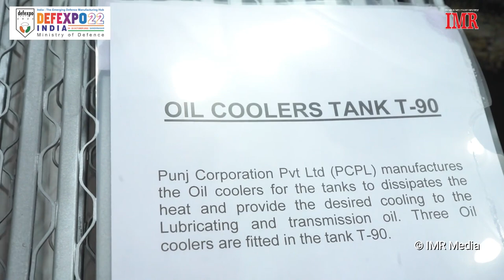Crown Group Defence at DEFEXPO 2022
The Crown Group with over 40 years of expertise in Maintenance, Repair and Overhaul (MRO) activities is driving indigenous capability development in the Defence Sector, by partnering with major OEMs, in keeping with the Government of India’s policy of “Aatmanirbhar Bharat Abhiyan”.

A leading French electronic system manufacturing and testing group, Spherea has signed an MoU with Crown Group Defence, India’s Defence MRO major to initiate Joint Project to establish Electronic Repair Center and for joint development and deployment of maintenance test solutions for the Indian Defence sector at DefExpo 2022in Gandhinagar, Gujarat.

Under the agreement, both Spherea & Crown Group Defence are jointly partnering to establish an Electronic Repair Centre and offer life extension solutions for electronics systems which will contribute to “Make in India” for the mutual benefit of the Indian and French industries.
Spherea & Crown Group Defence would partner towards After Sales Support and Services, Make in India under Technology Transfer from Spherea and collaboration for the joint development and deployment of Maintenance Test Solutions in India.

The Electronic RepairCenter to be established in Goa would encompass maintenance engineering services, including repair and life extension solutions of electronics devices.  The repair centre is intended to be inaugurated in 2023.